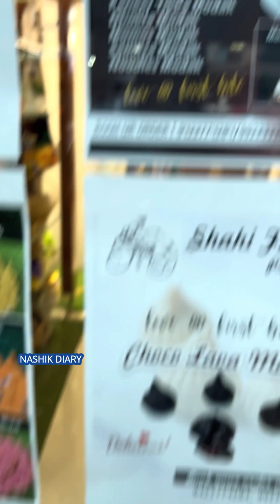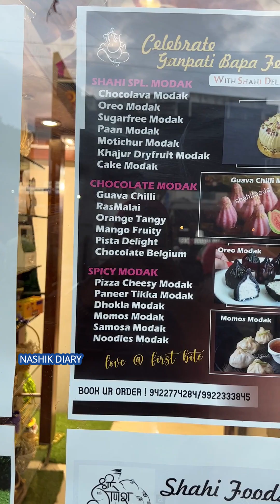21 प्रकार के मोदक पेरू मोदक, पनीर मोदक, नुडल्स मोदक | 21 Types Of Modak Customized Modak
21 प्रकार के मोदक पेरू मोदक, पनीर मोदक, नुडल्स मोदक | 21 Types Of Modak Customized Modak

Chocolava modak
Oreo modak
Paan Modak

Motichur Modak
Sugarfree dryfruits modak
 Khajur Nuts Modak
Peanut Jaggery Modak

CHOCOLATE MODAK-

Guava (Peru) chilli Modak
Rasmalai modal
 Choco Belgium modak
 Pista Delight Modak
Orange tangy Modak
Mango frooti Modak

SPICY MODAK

Pizza Cheesy modak
 Noodles modak
Dhokla modak
Momos modak
Paneer Tikka modak
Samosa modak

Ukadi modak Fried modak